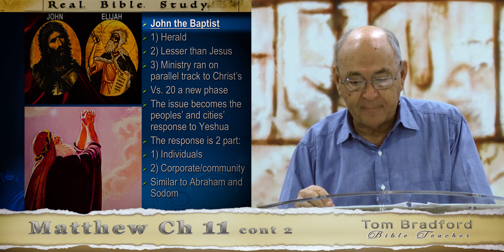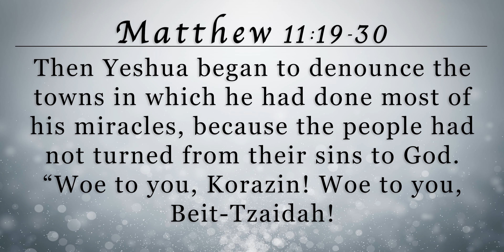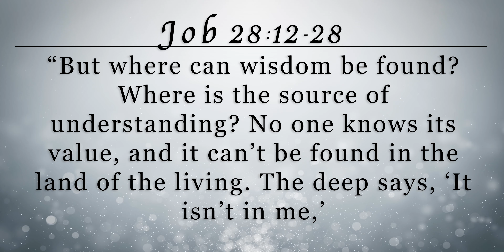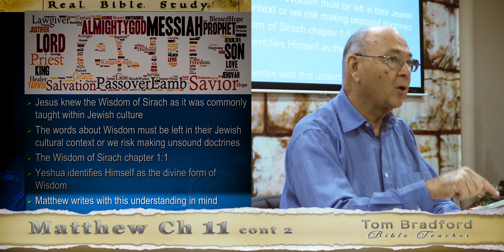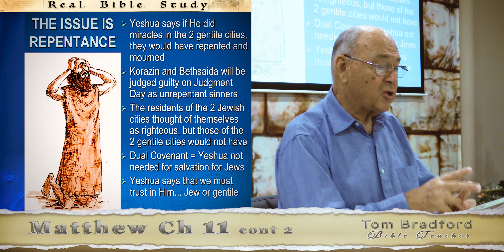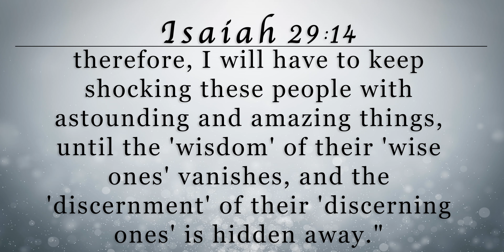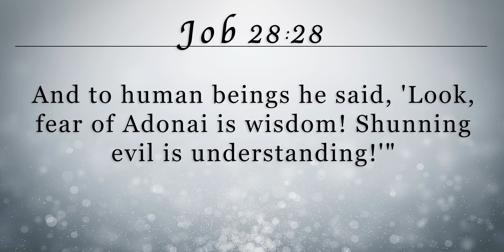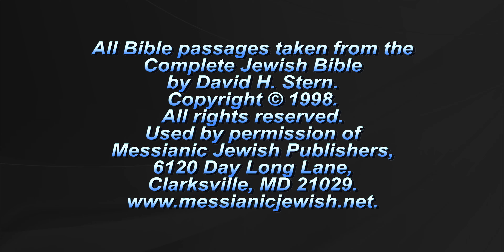Lesson 41 - Matthew 11 cont 2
Why is Yeshua (Jesus) depicted as the embodiment of Wisdom? Jews want a Messiah; just not the gentile version. What did Yeshua expect the Jews to trust Him as?